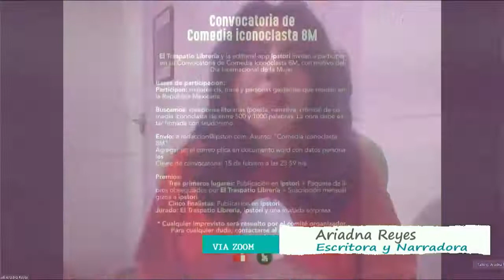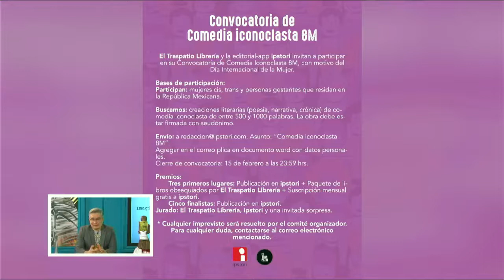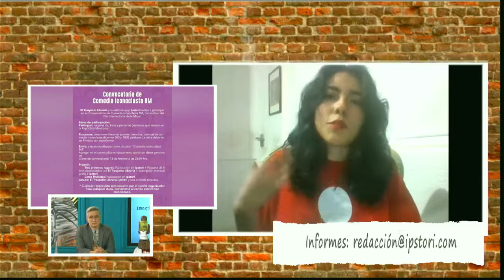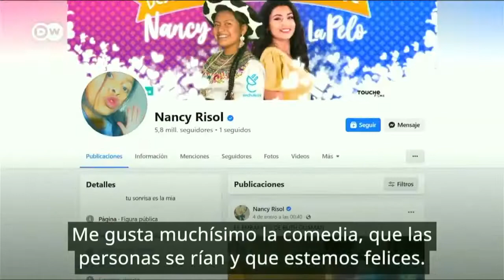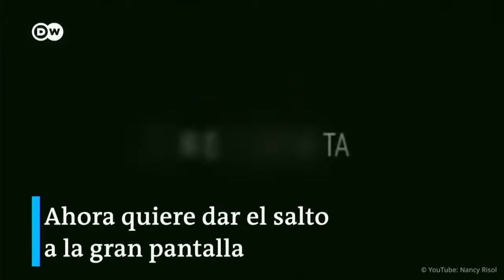Imaginarte 8/02/22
Acompaña a Edgar Garduño y el Juglar en su galería.
Bienvenidos a Imaginarte